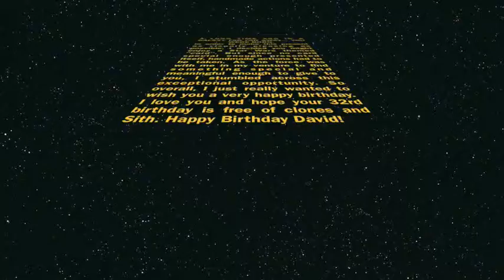David Birthday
Card for my dad's birthday. I just realized how dumb I was for writing "32rd". I'm not stupid, I know it's 32nd, but I seemed to miss that error in the editing.